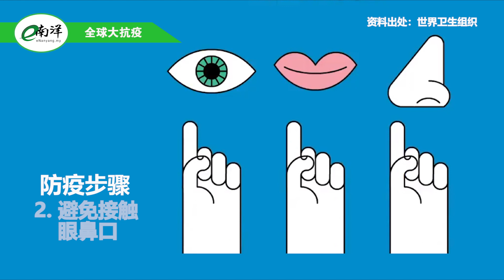国内外疫情简报 2021·09·25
国内外疫情简报